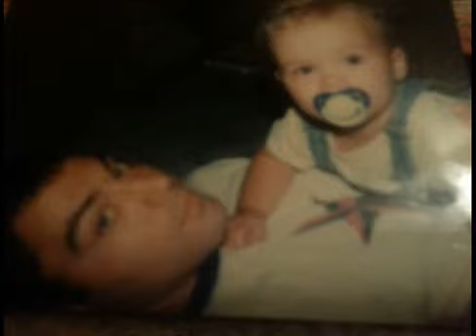Wyatt's picture video...